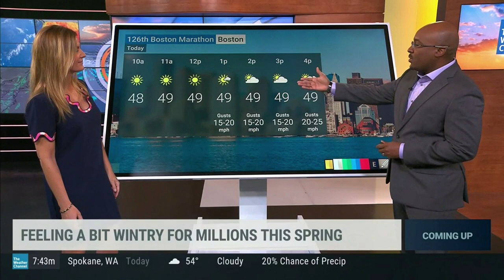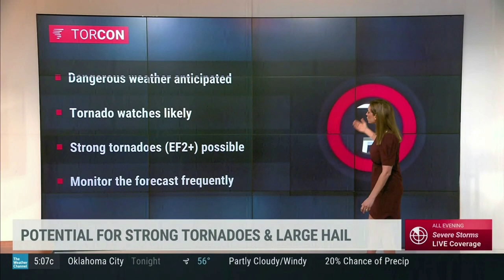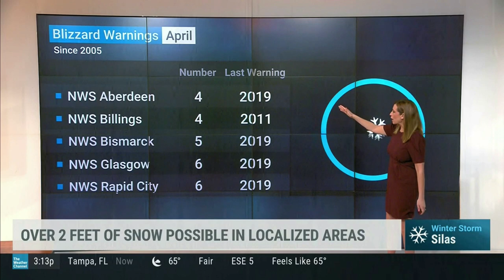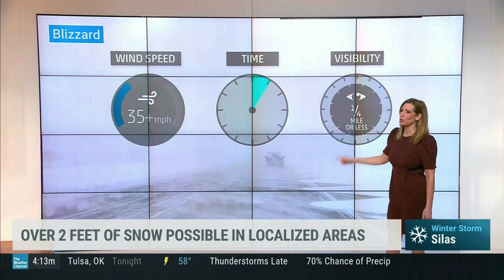Jen Carfagno 4 18 22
steph abrams at 17:27